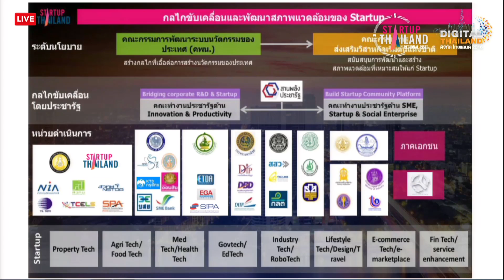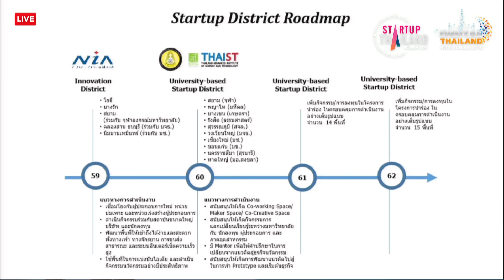ปาฐกถาพิเศษ หัวข้อ “Startup Thailand Road Ahead”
ดร.พันธุ์อาจ ชัยรัตน์ ผู้อำนวยการสำนักงานนวัตกรรมแห่งชาติ (องค์การมหาชน)

ถ่ายทอดสดงาน Startup Thailand & Digital Thailand 2016 ในระดับภูมิภาค ในวันที่ 26-28 สิงหาคม 2559 ถ่ายทอดสดจากวิทยาลัยการปกครองท้องถิ่น (COLA) มหาวิทยาลัยขอนแก่น งานนี้จัดขึ้นภายใต้คอนเซ็ปต์ “ Khonkaen Mekong Connect” บุกภาคอีสาน ต่อยอดการพัฒนา Startup และ Digital Economy ให้ครอบคลุมทั่วประเทศ เพื่อสร้างฐานสู่ Thailand 4.0 ที่ขับเคลื่อนเศรษฐกิจด้วยนวัตกรรมอย่างแท้จริง